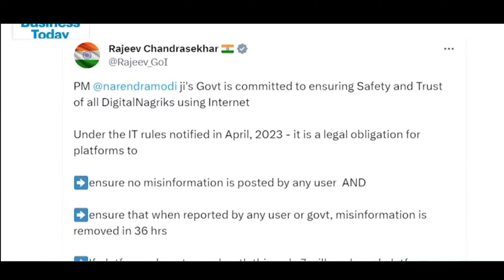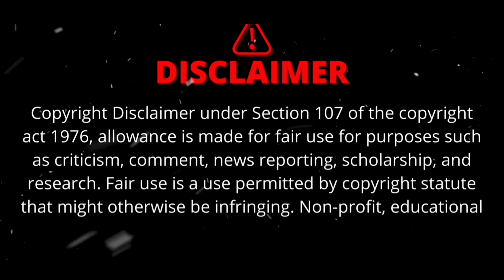AI மிகவும் ஆபத்து | Most Dangerous side of AI | Bala Media Tamil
VANAKKAM JANAGALS 🙏
Bala Media is a Tamil YouTube channel  for making videos like information, motivation, social issues and interesting videos  so kindly subscribe and click the bell 🔔 icon to turn on the notification and be  support for Bala Media YouTube channel

Alice Blue link👇
Dont forget to invest on Alice Blue

My referal code : SSP360

This video is Explaining about why Most dangerous side of AI Artificial intelligence